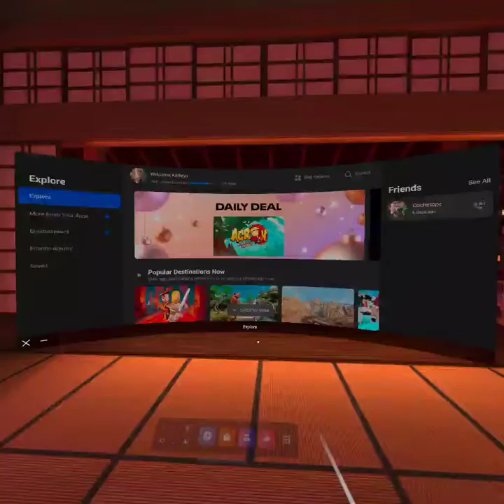Rum n Bass Beat Saber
My third Play on expert mode  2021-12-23